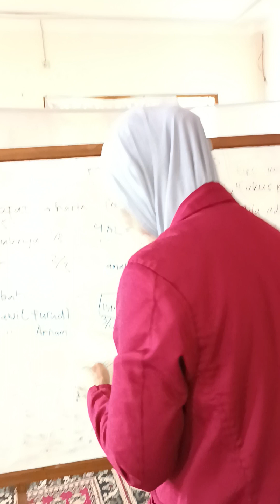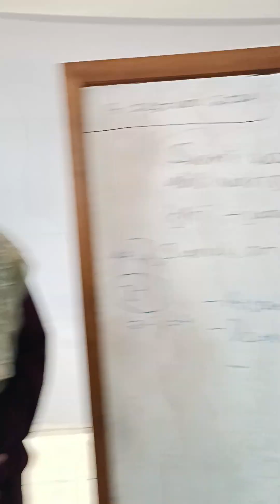Membuka Tanggapan utk Bu Novi